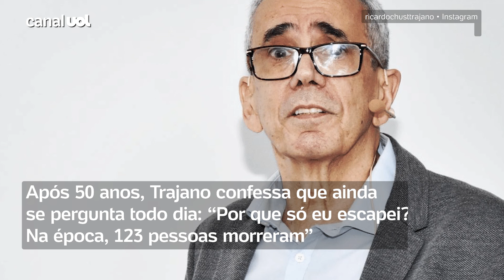Único passageiro a sobreviver a tragédia: 'Avião virou uma câmara de gás'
"Quem olhava a radiografia do meu pulmão, dizia: 'este cara já morreu'". A história de Ricardo Trajano, único passageiro que resistiu ao desastre do voo 820, da Varig, em Paris, em 1973, é surpreendente.